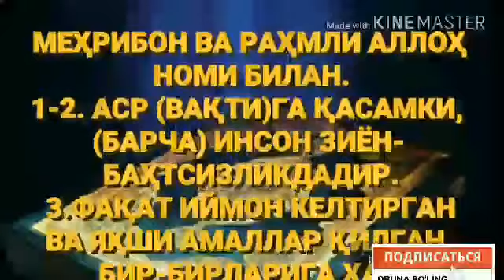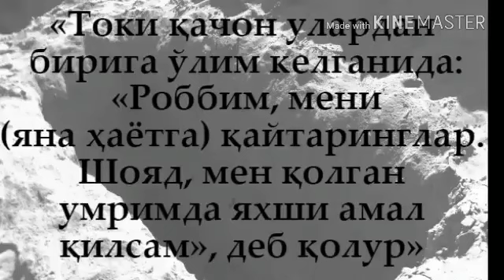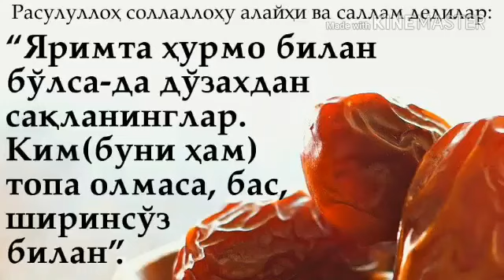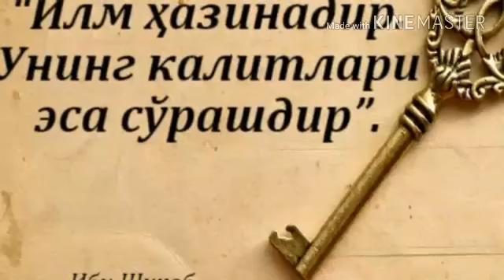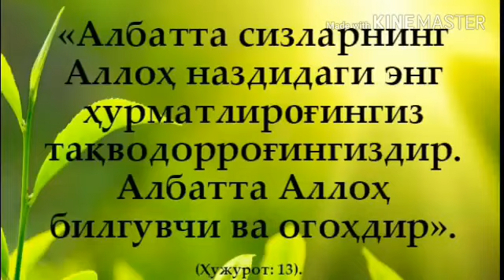41 Дарс «Шайтон ланатининг найранглари» Абдуллоҳ Зуфар Ҳафизаҳуллоҳ